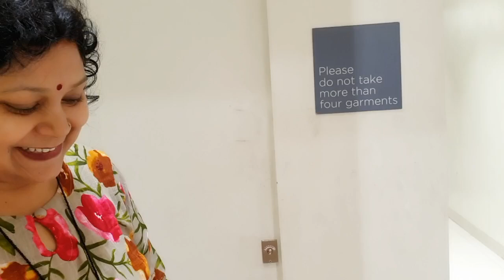Neha Ne Birthday se Pehle Ki Dher Sari Shopping!! Ek Se Badhkar Ek Suit Collection !! Vlog no 167